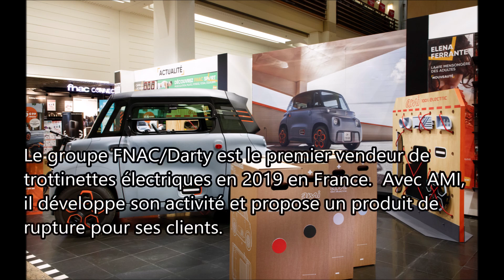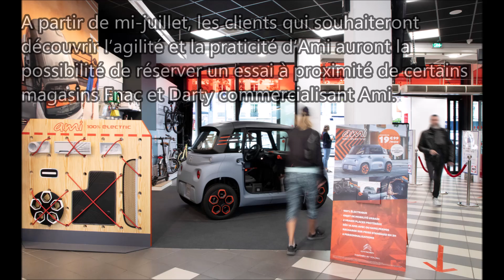La Citroën AMI arrive dans les magasins FNAC-Darty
la nouvelle petite Citroën AMI, la révolution électrique de Citroën, fait son entrée dans 39 magasins du réseau FNAC/Darty, leader de la vente de trottinettes électriques en France.
Avec ces 2m41 de long, la Citroën AMI est une deux places électrique qui offre 75 km d'autonomie.
Retrouvez toutes les infos et toutes les photos sur la Citroën AMI sur le site Passionnément Citroën, le seul site d'infos 100% CItroën